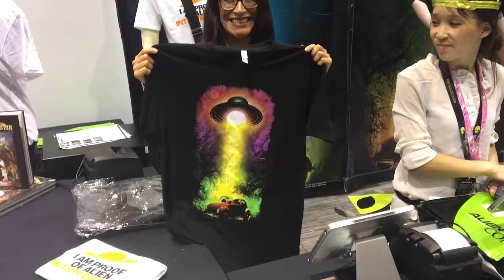Alien Con 2016!!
Aliens, spaceships, costumes, cosplay, artists, vr (virtual reality), famous people, comics, autographs, and more!

Check out Alien Con with me as I explore this strange new world!

I’m a 3D printing pen expert. I love making creative 3D pen creations as well as reviewing the latest 3D printing products + I make videos on 3D pens / printing technology, hair dye, Chalk board cars, Spray Paint Art, How to/DIY, Reviews, and MORE!